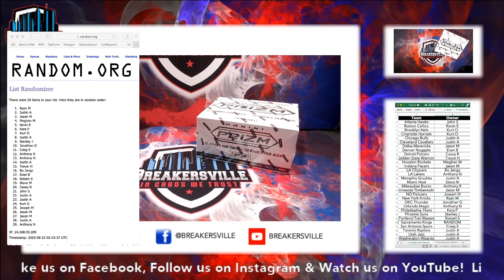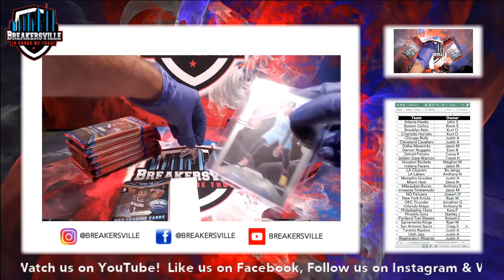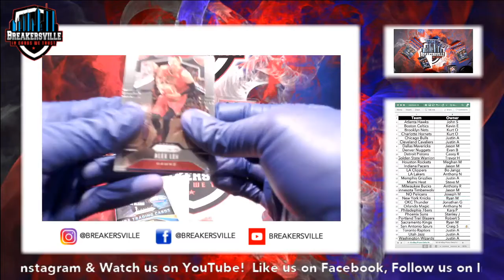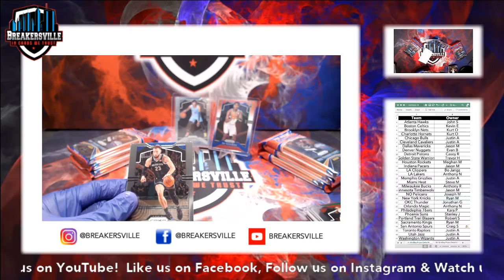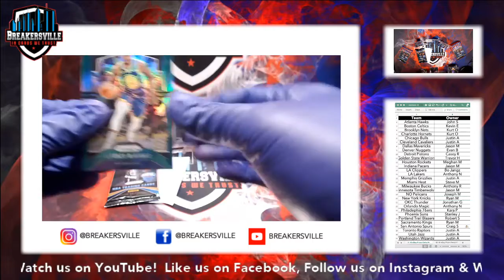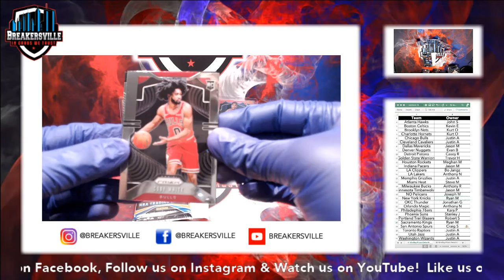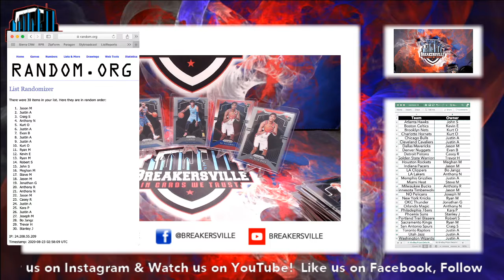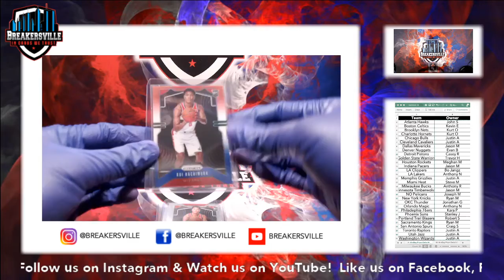2019-20 Prizm NBA Cello Box Break #4 (eBay)